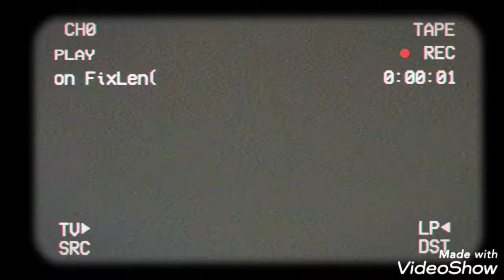Yokohama bay side story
music&words-nob
Gt/amari*Ba/toba*Drs/sabu*GtVo/nob*
2021/10/17sun* Honmoku* GoldenCup*
Dip's*traditional womanizer*cafethedips*